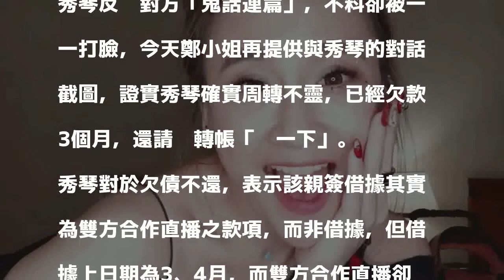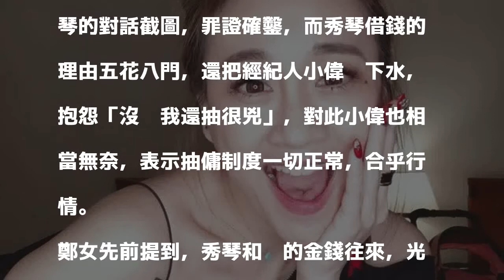秀琴借錢簡訊公開！欠款3個月求友「擋一下」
〔記者吳志偉／台北報導〕秀琴日前遭鄭姓女子指控欠債38萬不還，接著再爆出欠屈中恆老婆Vicky20萬元，對此秀琴反擊對方「鬼話連篇」，不料卻被一一打臉，今天鄭小姐再提供與秀琴的對話截圖，證實秀琴確實周轉不靈，已經欠款3個月，還請她轉帳「擋一下」。

發表評論評論如下。